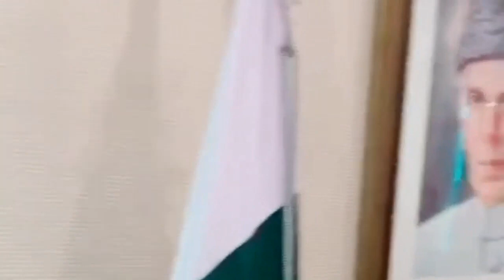Hareem Shah tiktok star in Prime Minister House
Tiktok star,Hareem Shah,imran khan office